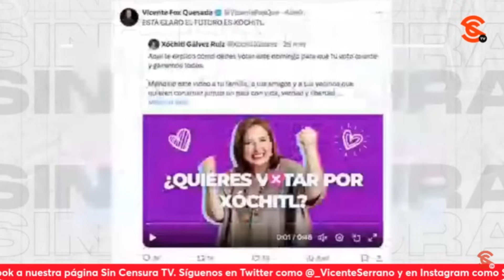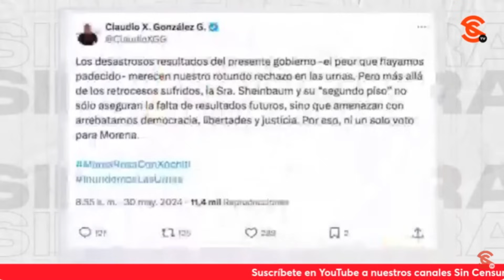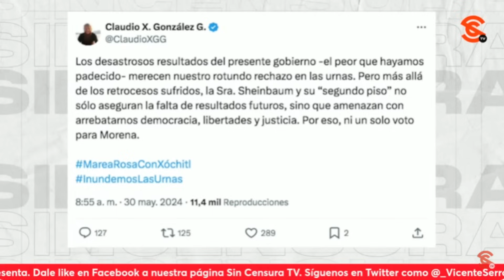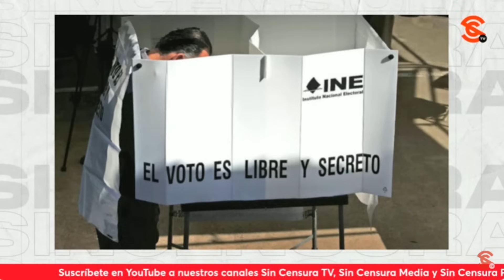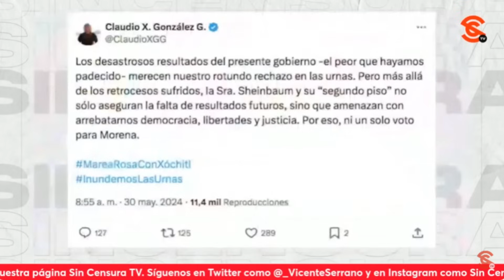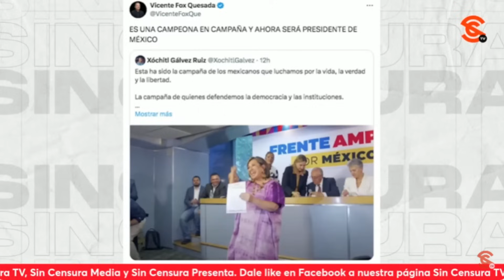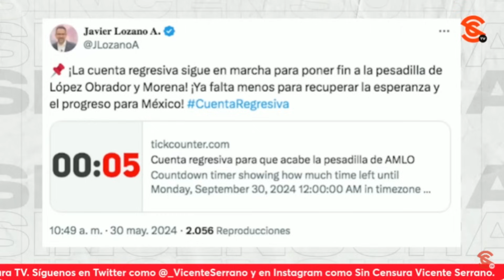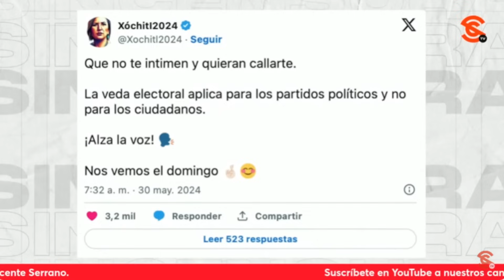¿Y EL INE? EL HOMBRE BEBÉ, EL M4R1HU4N0 DE FOX Y OTROS F4CH0S BURLAN LEY Y PIDEN VOTAR POR XÓCHITL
Mientras en X-Twitter le suspenden la cuenta a Pepe Chedraui, candidato de Morena a edil de Puebla capital, y el INE y el TEPJF andan con todo con sus sanciones contra todo lo que huela al presidente López Obrador, en redes salieron el loco m4r1hu4n0 de Vicente Fox, el hombre bebé Claudio X. González y otros f4ch0s a llamar a votar por Xóchitl Gálvez, la señora a la que le encanta la payasada este domingo 2 de junio… Pero a esos sí que no los tocan las autoridades electorales.